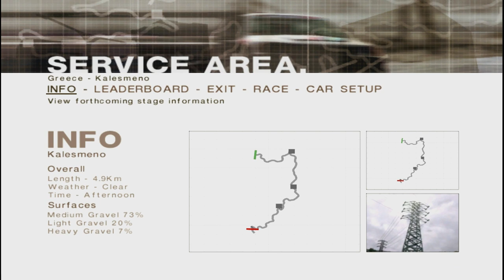Subaru Impreza WRX STI - Greece 7 - Colin McRae Rally 2005